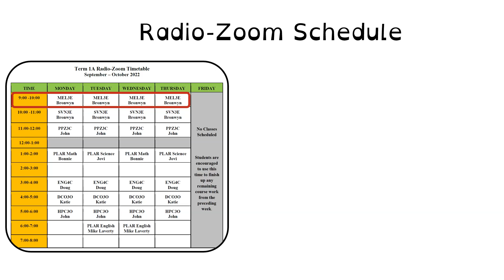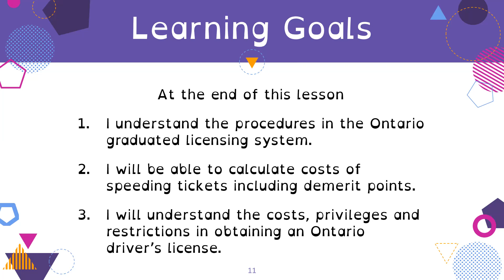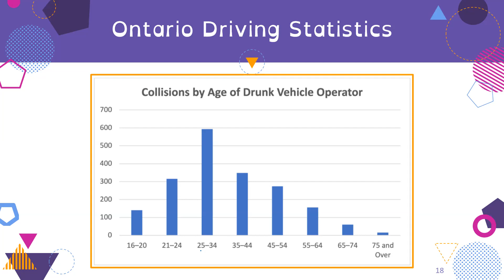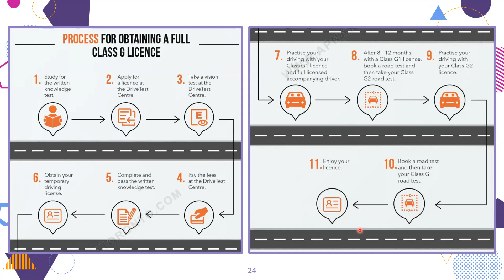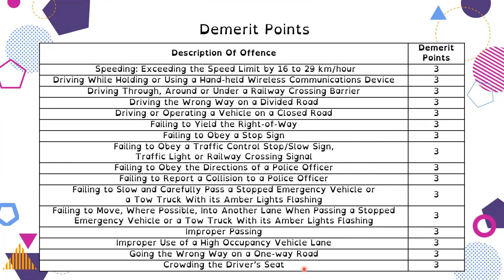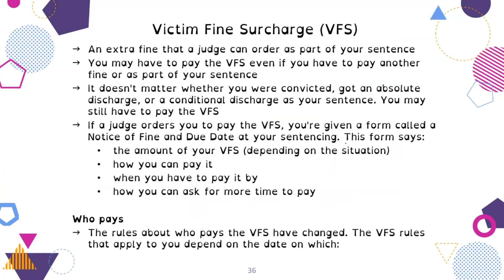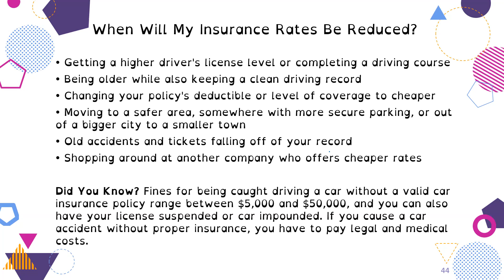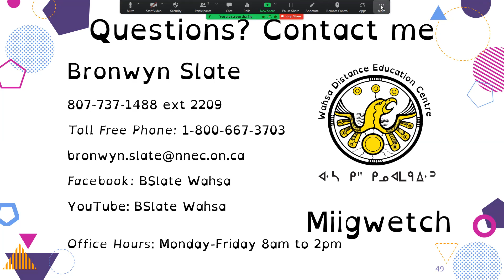MEL3E Wahsa Lesson 13: Driver’s Licence & Insurance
Welcome to Wahsa Distance Education Centre’s MEL3E – Grade 11 math!

This is the recording of the Radio/Zoom lesson broadcasted on Oct 6, 2022. We learn about the graduated licensing system in Ontario, as well as demerit points and speeding fines, and the cost of insurance.

Resources
Scientific calculator (Free apps)

Chapters
0:00 Wahsa intro
06:56 Lesson intro
06:10 Brain Activation
10:57 Minds ON
14:27 Active Learning: Driver’s Licence
24:12 Demerit Points
39:00 Insuring a Car
45:28 Consolidation: Lesson 13 Highlights